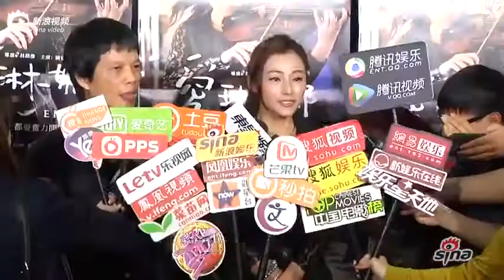陈怡蓉秀小提琴技 爆料男友听怕了